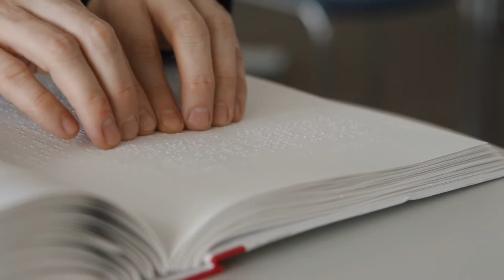Disability Stock Footage - Disability Free Stock Videos - Disability No Copyright Videos